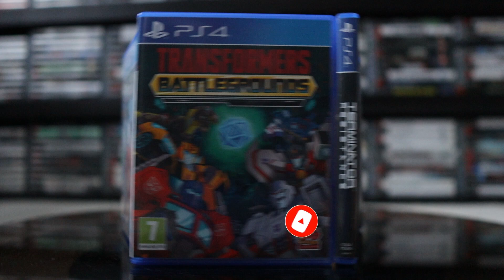Underrated PS4 Games: Vol. 2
What's happening everyone!?
Today, I'm grabbing another 5 underrated PS4 games from my collection to discuss and show you guys. There's a post-apocalyptic shooter with survival mechanics, we got an isometric action RPG that I barely hear anyone talk about, a very harshly treated Sony first party title and more!

Timecodes/Chapters

00:00 - Intro
00:36 - Shadows Awakening PS4 Review
04:43 - Transformers: Battlegrounds PS4 Review
08:36 - Terminator: Resistance PS4 Review
13:16 - Trine: Ultimate Collection PS4 Review
17:52 - The Order: 1886 PS4 Review
23:06 - Outro

All games included at the time of recording are still easily found in the new and second hand/used market for fair prices.

This is a new channel for game enthusiasts and collectors.

Play on Players!
TPD
xx